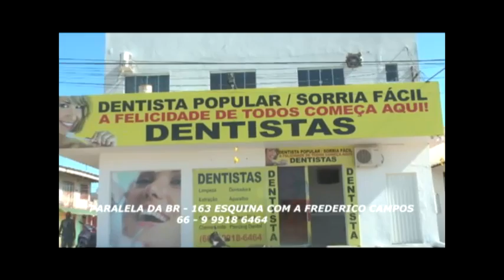02 MENORES FORAM APREENDIDOS COM 100 GRAMAS DE MACONHA NA FESTA DO ANIVERSARIO DE PEIXOTO